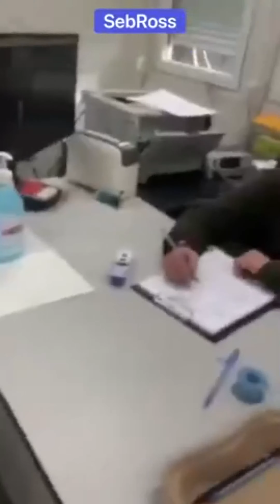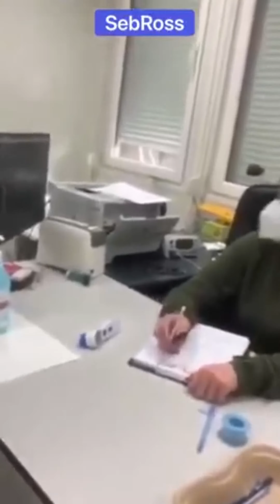Szpital? Wybij go sobie z głowy! Rozciąłeś nogę? Twarz? Masz rodzić? Masz zapalenie wyrostka ?